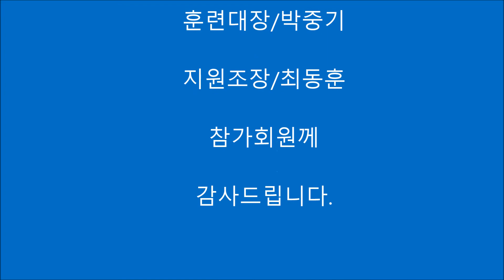Devils Path Eastern Section, Catskill, 2015 04 12